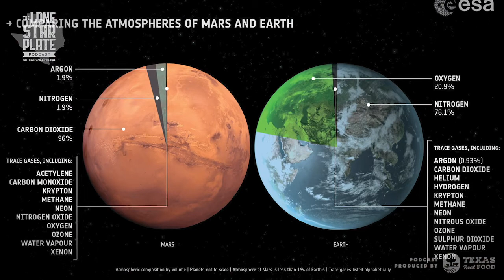Quantum Computing Expert Whurley on Pros and Cons of Terraforming Mars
Strangeworks Founder CEO and quantum computing expert Whurley weighs on the pros and cons of terraforming Mars.

Resources:

The Day AI Becomes God
Quantum Computing For Babies by Chris Ferrie and whurley